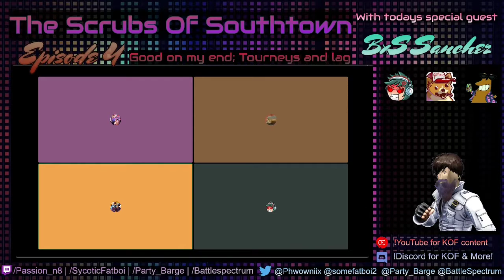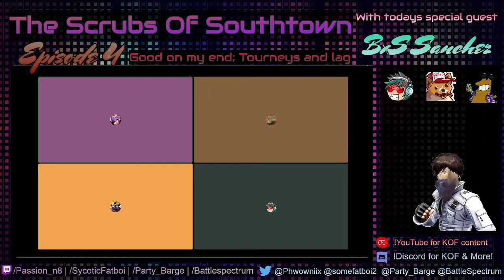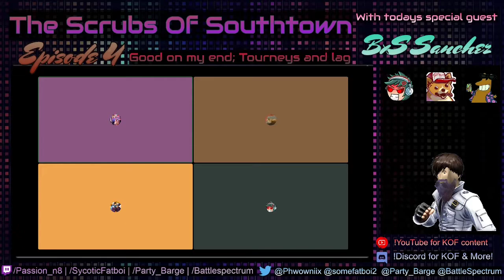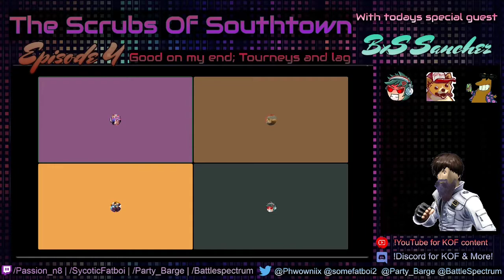The Scrubs of Southtown: Battle Spectrum & Party Barge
The Scrubs of Southtown: A KOF PODCAST! PassioNATE and SycoticFatBoi on the mic holding it down to bring you the KOF action!

Episode 4, The scrubs are back in town. The 4 horsemen sit down and talk KOF, Tournament lag & how to approach the scene & make positive changes.

Dont forget to catch the next episode, and the latest will be hosted on Twitch.TV/Passion_N8